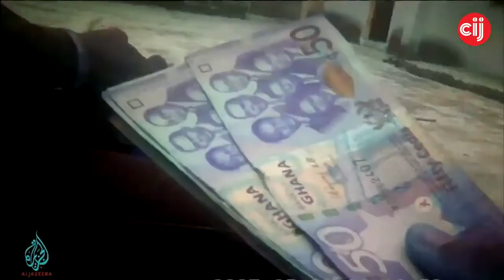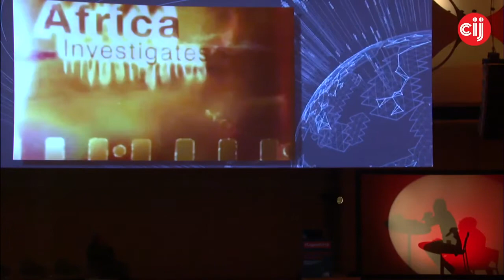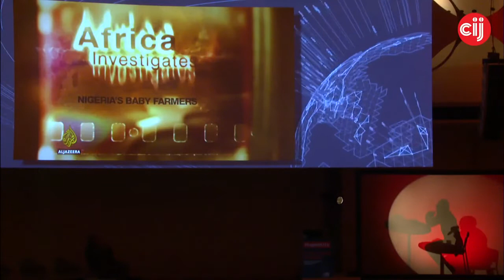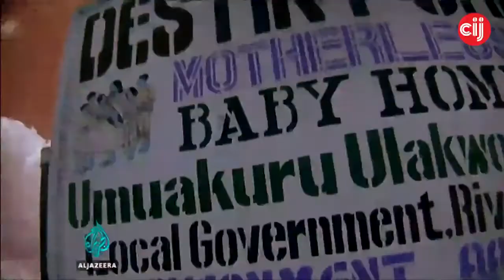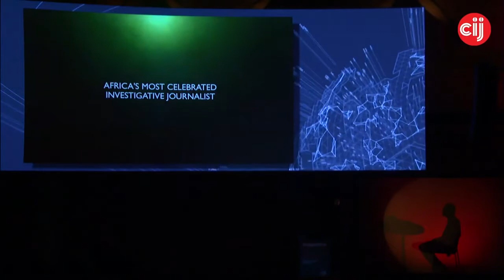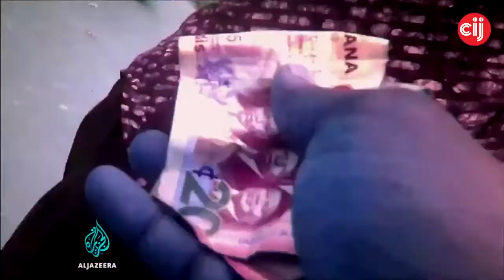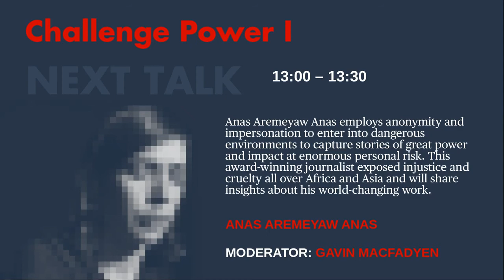Logan CIJ16 Anas Aremeyaw Anas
Anas Aremeyaw Anas employs anonymity and impersonation to enter into dangerous environments to capture stories of great power and impact at enormous personal risk. This award-winning journalist exposed injustice and cruelty all over Africa and Asia and will share insights about his world-changing work.